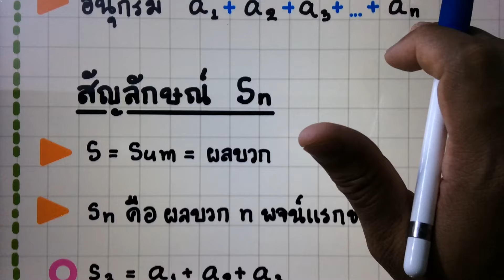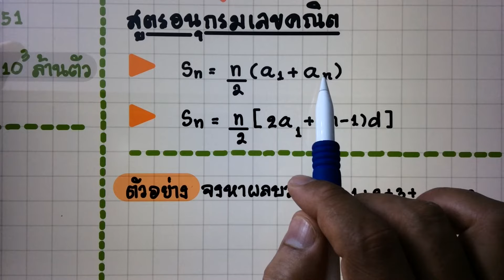[ลำดับและอนุกรม] ตอนที่ 30 อนุกรมเลขคณิต